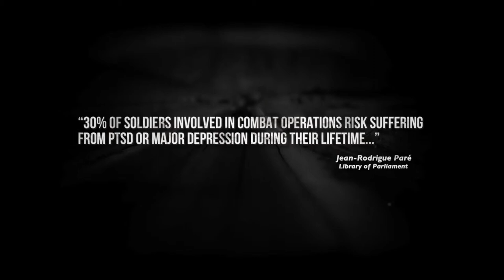The War at Home (Official Trailer)